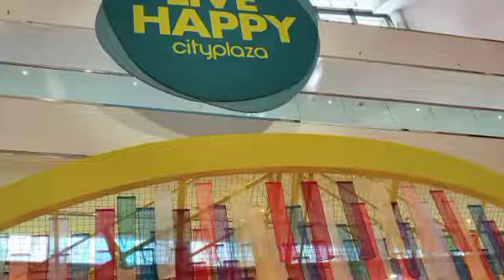City Plaza tai koo, Live HAPPY ,BE Happy .